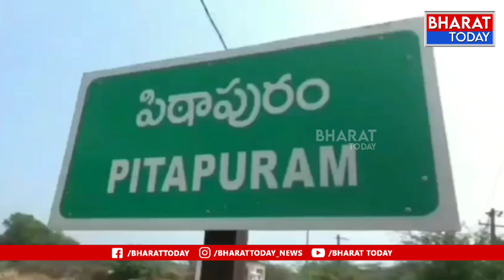పిఠాపురం : అమల్లో ఎలక్షన్ కోడ్ - జల్లెడ పడుతున్నారు ఫ్లయింగ్ స్క్వాడ్ | Bharat Today